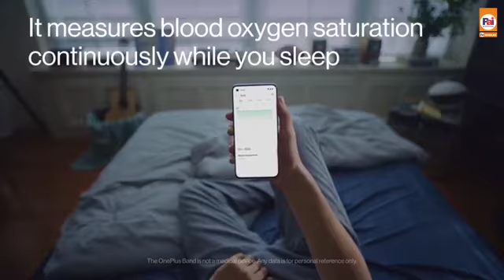🔊 The All New OnePlusBand ✅ for your Health & Lifestyle 💯 now at PaiInternational & PaiMobiles 🎊🥳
OnePlus Launched its first wearable OnePlus Band - Keep a check on the blood oxygen saturation level, Track your sleep and Keep a check on your workout with the all new